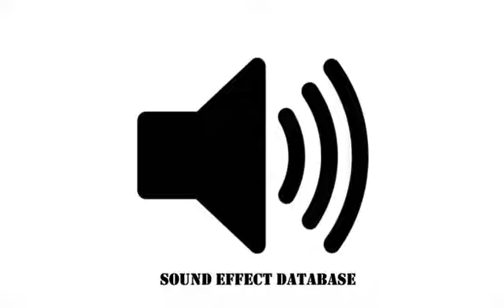Make Some Noise Sound Effect